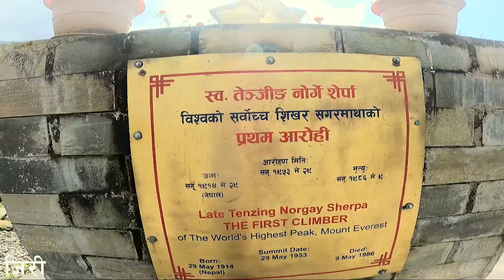|Tenzing Hilary Memorial Park (Jiri)|